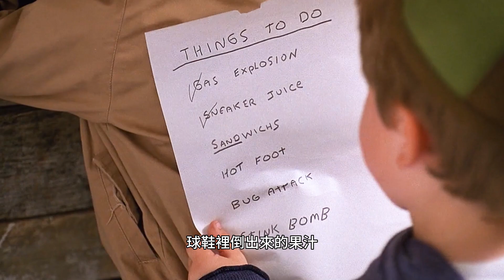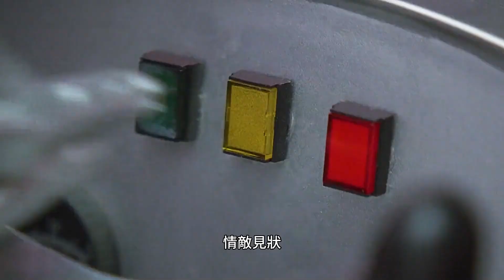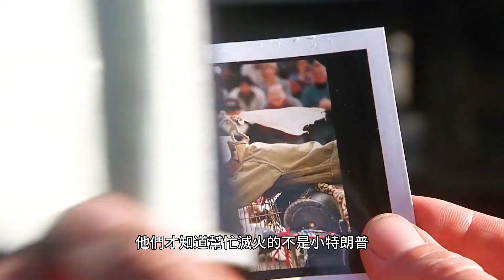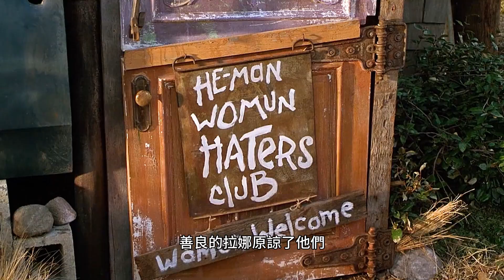一口氣看完 30 年前經典喜劇電影《小淘氣》，以孩子的視角展示成人的喜怒哀樂。【半盏流年影】